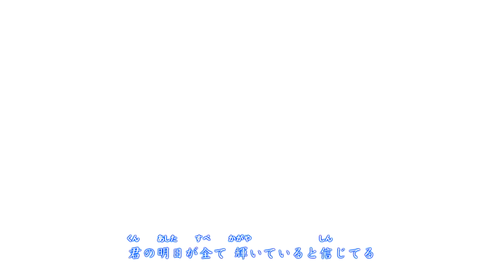[MAD] Naruto Shippuden Opening 『Naruto VS Sasuke』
Hi! My newest MAD!